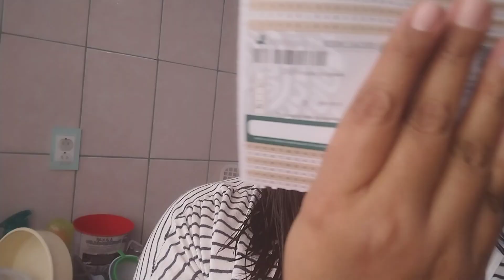✅✨ LIMPIEZA DE COCINA | ANIMATE A LIMPIAR | LIMPIEMOS POR SECCION INICIAMOS EN LA COCINA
Hola vamos a limpiar la cocina en esta ocasión realizaremos por secciones y que mejor que iniciar aquí donde siempre tenemos cosas que realizar si no es la comida, es lavar trastes o guardarlos acabamos una actividad e iniciamos de nuevo.

Motívate a limpiar

Recuerda me apoyas muchísimo si
✨Si comentas
✨Si me regalas un like
✨Si compartes

Recuerda todo es gratis 😊